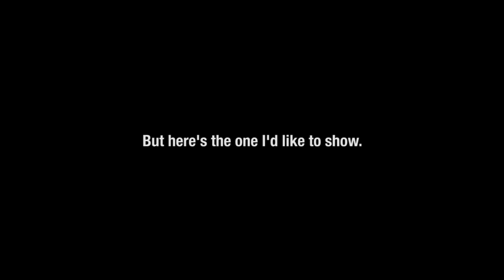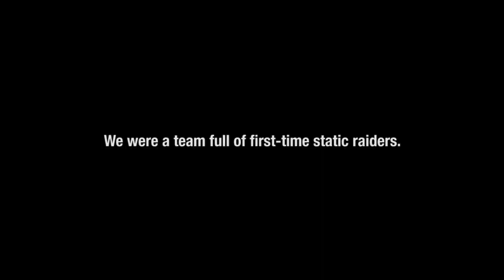"This Week in Avalonstar" for the week of November 13th, 2016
(Headphone Warning: The celebration does clip! D:)

After 12 hours over 3 weeks, eight of us finally conquered Turn 5 of the Binding Coil of Bahamut, blind and level synced. For a lot of us, this was our first ever raid clear, which makes the whole experience that much more memorable.